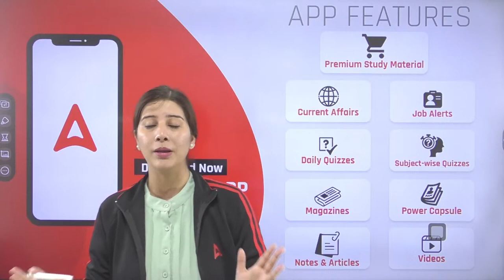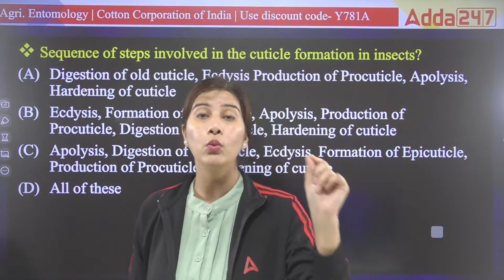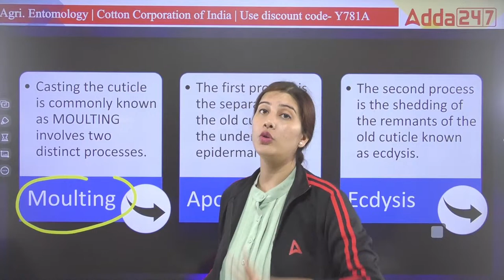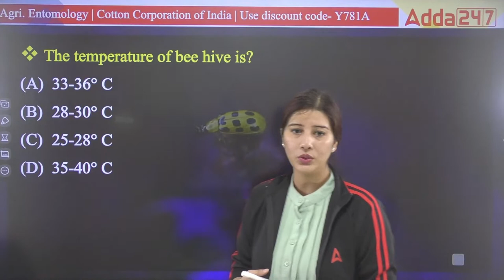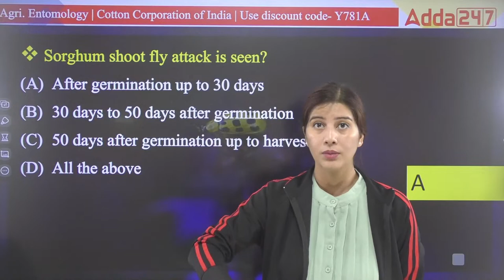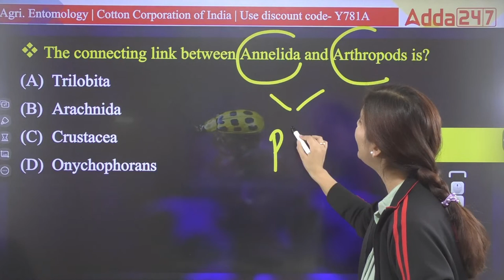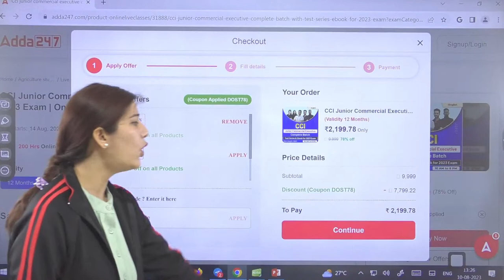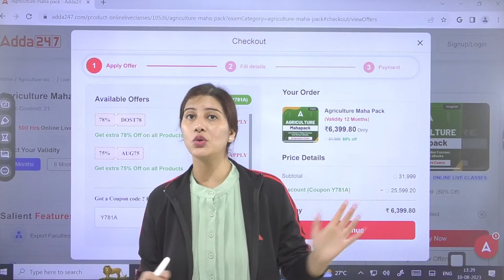Agricultural Entomology #3 | Cotton Corporation of India | CCI Recruitment 2023 | By Pratibha Mam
In this video, we'll discuss the Agricultural Entomology Class for Cotton Corporation of India 2023. CCI Recruitment 2023 Complete Preparation Strategy With Pratibha Mam.

👉10:00 AM - 10:30 AM - Agriculture Current Affairs Class By Sandeep Sir
👉10:30 AM - 11:00 AM - Sankalp - General Agriculture Class By Sandeep Sir
👉11:00 AM - 11:30 AM - Subject Wise Class
👉11:30 AM - 12:00 PM - NABARD Grade A ARD Class
👉12:00 PM - 12:30 PM - MP RAEO Class
👉12:30 PM - 1:00 PM - FSSAI Assistant, CFSO/TO & State FSO Class

👉4:00 PM - 5:00 PM - Manthan Class by Sudhanshu Sir
👉6:00 PM - 7:00 PM - Udaan Class By Pratibha Ma'am
👉8:00 PM - 8:30 PM - Aagaaz Class By Akash Sir